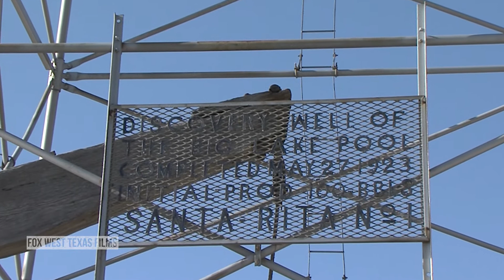Moment of Zen: Beauty of Big Lake Pt.2 (Santa Rita No.1)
For this Moment of Zen, we go to Santa Rita No.1 a historic landmark that is just a few miles west of Big Lake, Texas in a ghost town named Texon. Santa Rita No. 1 is the oil derrick that makes the Permian Basin what it is today. On August 23, 1921, Santa Rita No.1 was erected in Reagan County, but did not strike oil until May 28, 1923 when the derrick blew its top.  Now since that discovery multiple oil wells have sprouted up on the Permian Basin, which stretches across west Texas and eastern New Mexico.